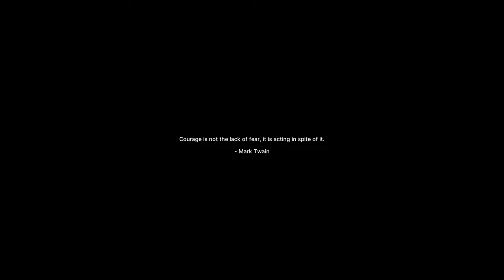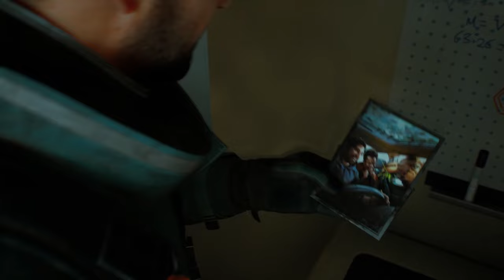FORT SOLIS Pc Walkthrough Gameplay Part 1 - INTRO (FULL GAME)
Fort Solis Walkthrough Gameplay includes a Full Game Review and Full Gameplay of Fort Solis on PlayStation 5 (PS5) and PC with Xbox Series X/S at a later date. Fort Solis 2024 Walkthrough  include a Review, PS5 Gameplay, PC Gameplay, All Chapters, Reaction, Scary Moments, Video Logs, Audio Logs, Posters, Banners, Emails, Cinematics, Cut Scenes, OST, Story Missions and all Single Player Campaign Missions and the Ending.

Fort Solis is a 2023 horror adventure game developed by Fallen Leaf and Black Drakkar Games and published by Dear Villagers. Set in 2080, the story follows Jack Leary, an engineer who arrives at the titular Martian mining station after an alert is activated. The game is played from a third-person perspective, with the player exploring the station and interacting with objects. At certain segments, the player control Jack's colleague, Jessica Appleton.

Fort Solis has four chapters including:
Chapter 1 - Dark Descent
Chapter 2 - Let There Be Light
Chapter 3 - Midnight Run
Chapter 4 - Forlorn